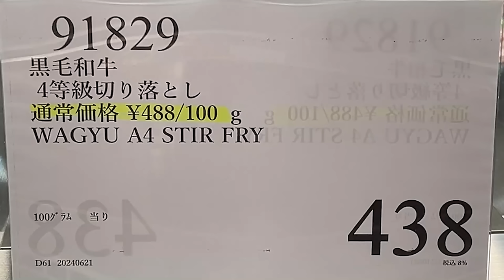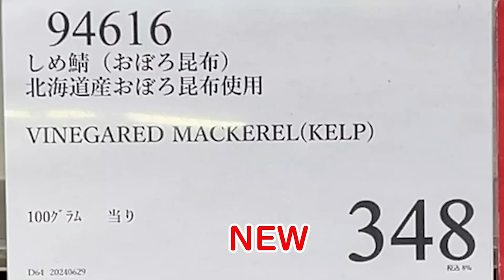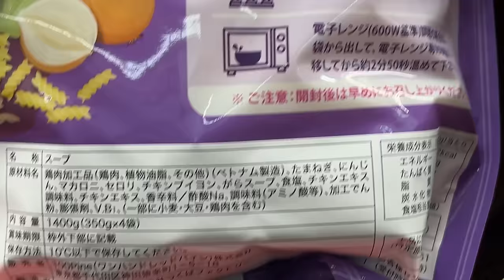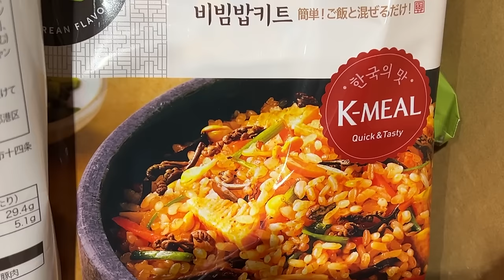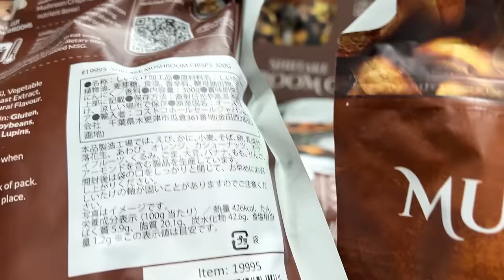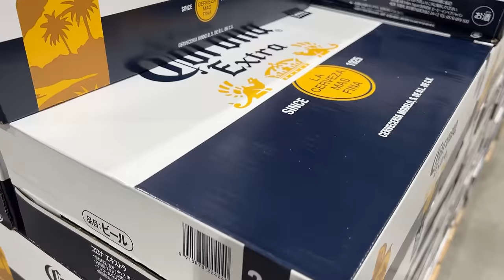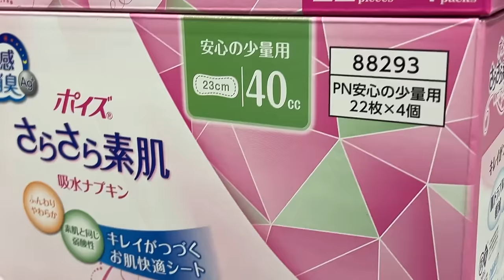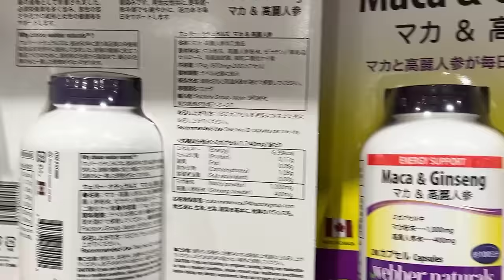【コストコセール情報】07月1週目-平日-前編 食品 生活用品 パン 肉 お菓子 キャンプ キッチン おすすめ 最新 クーポン 購入品